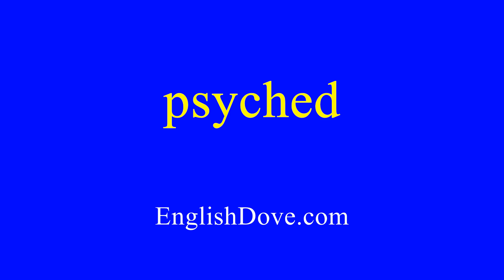How to pronounce psyched in American English.